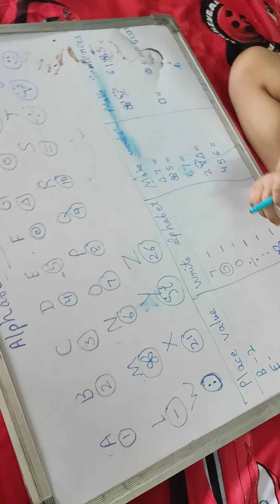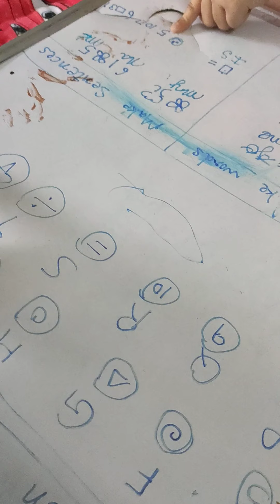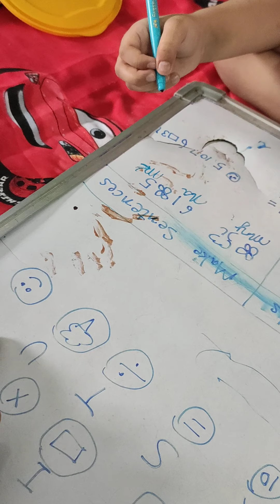Brain teaser game for kindergarten kids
Cambridge Dictionary defines a brain teaser as “a problem for which it is hard to find the answer, especially one which people enjoy trying to solve as a game.” Brain teasers are a type of puzzle — and as the list below reveals, they come in many different forms